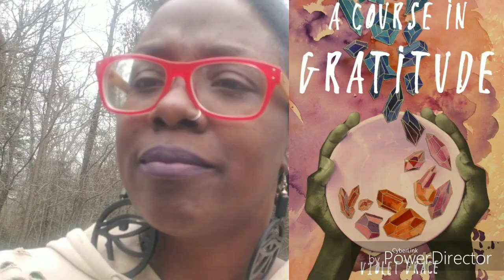CHRISTMAS GIVEAWAY: Gift Your Gifts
Guess what I've got for you??? Gifts for you OR gifts for you to gift away.

Only 5 gifts available to the first 5 qualifying viewers. Follow directions below and winners will be contacted by Sunday 12/23/18.

       a. your gift choice (include geographical location of desired service)
       b. what you are grateful for
       c. if you were to gift a talent/skill, what would it be
       d. your first name and first letter of your last name

Thank you for playing with me. Can't wait to serve 5 special winners.

My book is available for purchase on Amazon
A Course in Gratitude written  by Violet Grace a.k.a